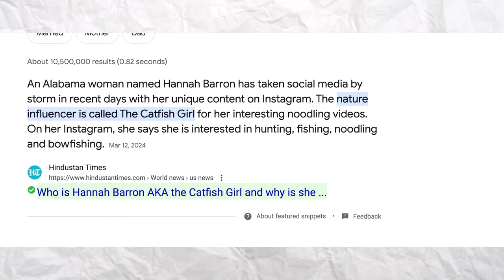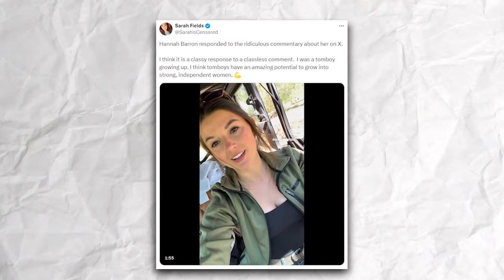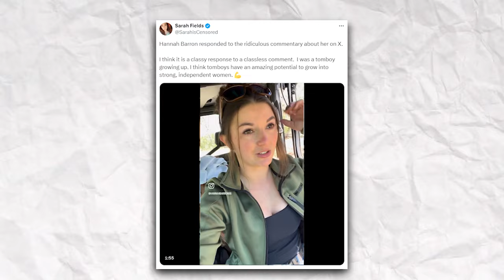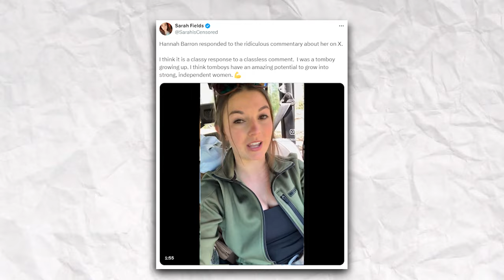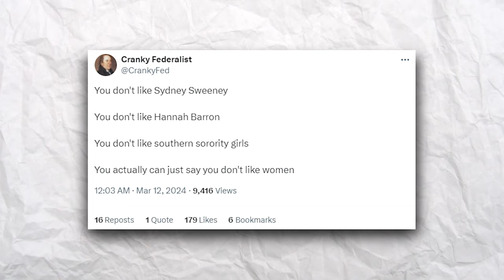The Far Right Attacks Tomboys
Far right pick me girls on X recently went after a prominent tomboy named Hannah Barron, well known for her videos portraying her life with her family in rural Alabama.

According to them, tomboys can't be attractive, aren't real women, and are...contributing to gender dysphoria? I say, it's the opposite.

Join me on this week's episode of Histrionics, where I explain how it's actually women like this who create gender confusion.

*Also, so sorry for my unplanned absence! If you missed it in other videos or my community posts, I had a hacking attempt that derailed my life two weeks ago, and then this weekend I got engaged! So, it's been busy! We're now back to our recently scheduled programming.